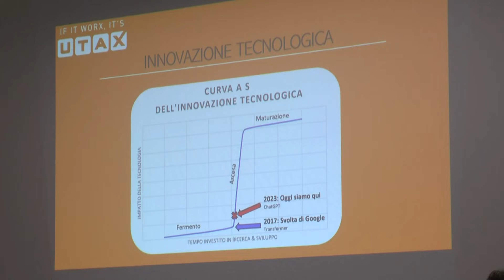Cybersecurity e intelligenza artificiale: workshop CNA a Matera